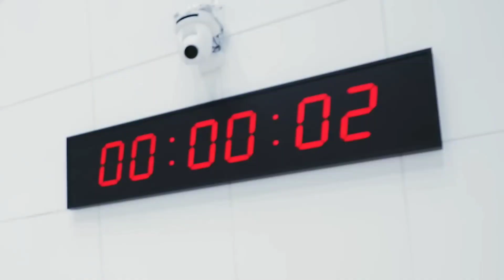"Winning $800,000: Conquering Fear One Step at a Time"